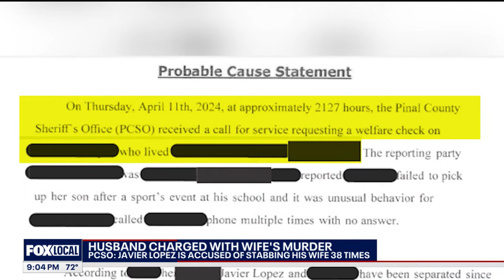AZ bus driver attacked; deadly DUI crash | Crime Files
In this week's Crime Files, we're looking back at a 2-car crash that killed a young woman and landed another person in jail. Another story is the report of a mom attacking a school bus driver in Mesa.